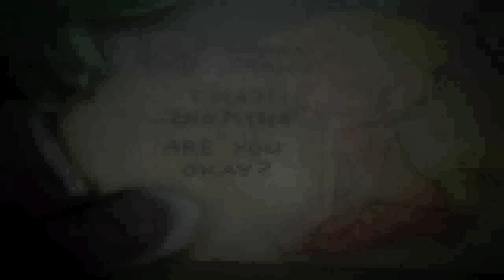Draw With Me (Cherish by Ai Otsuka) (It's Kim!)